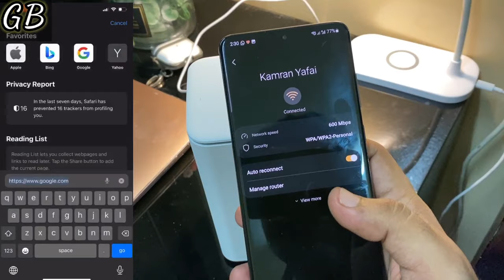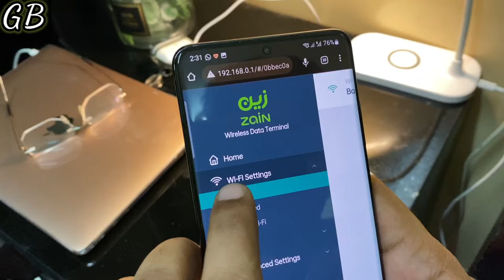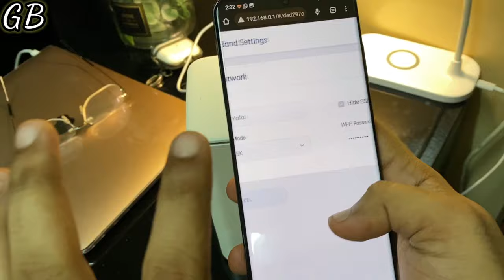Zain 5G Router Change password, WIFI Password Change, Full detail video hindi_urdu Gulf ki baat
Hello Dosto!

Me intezar karonga apka 😊😊❤️

WHAT'SAPP :- Coming Soon

Naya channel hai Please support kare           { Thank yo So much }